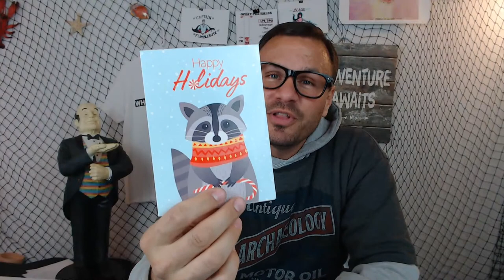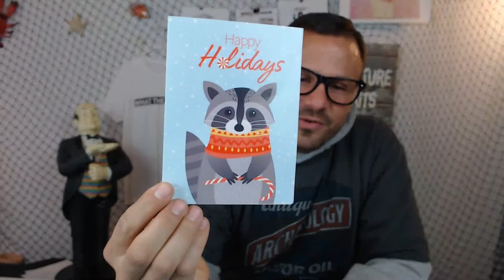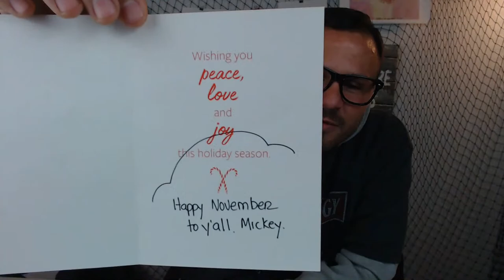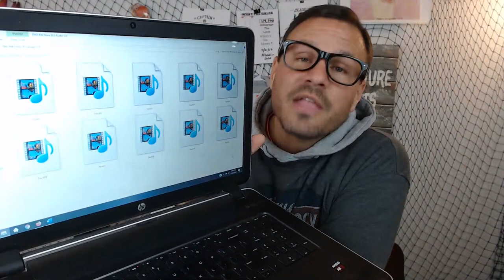Hale$ Answer YOUR Questions On Abandoned Storage Unit Auctions / How To Make Money With Storage Wars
Jeremy & George answer your questions about life, love and buying abandoned storage units side hustle!
Bring your questions and we'll do our best to answer them live!